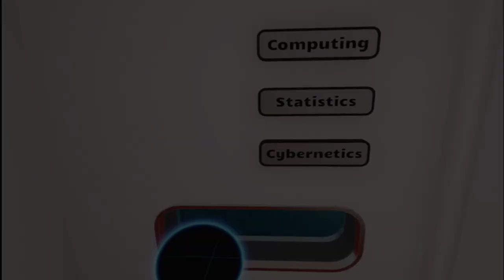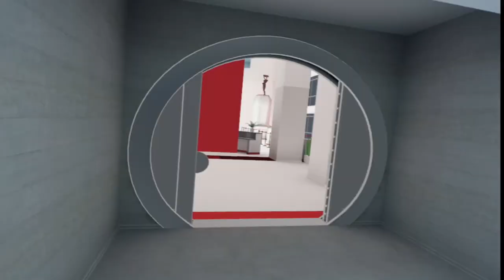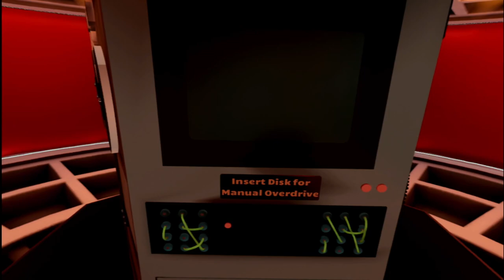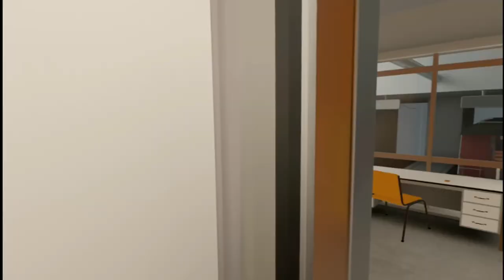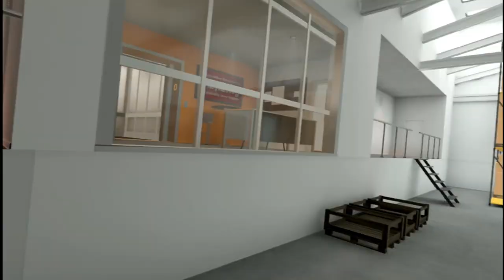Budget Cuts|Full Walkthrough|PSVR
What's up everybody and welcome to another walkthrough here on CloakedReaperGames. Today I'll be playing through and showing you how to beat every level in Budget Cuts without wasting any time. I hope this helps you out and you enjoy the video!